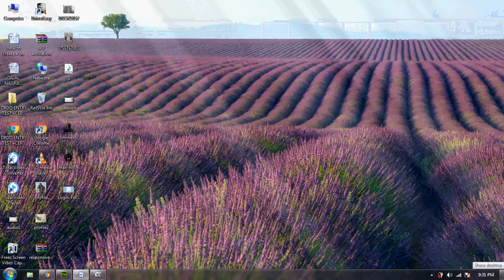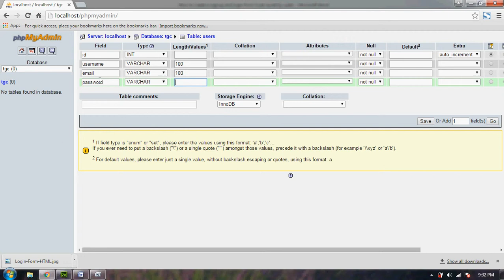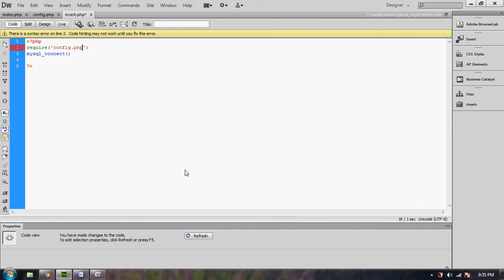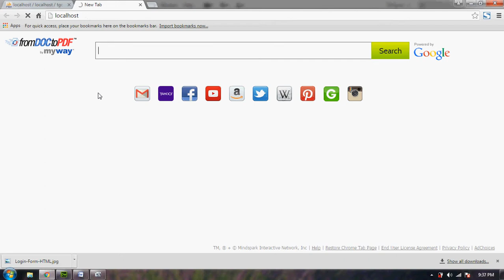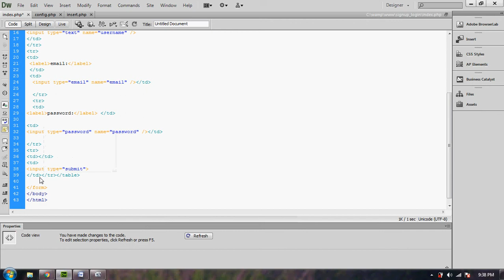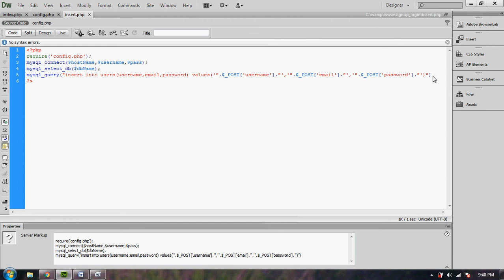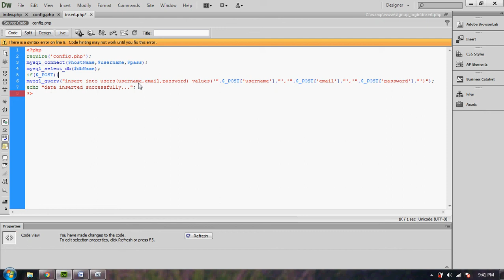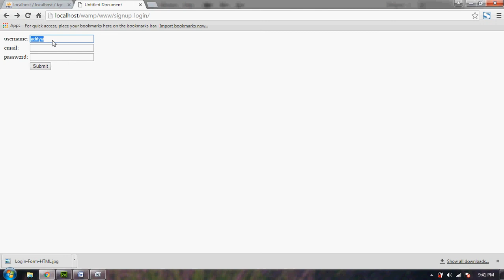How to create an Login Form/Signup Form in PHP using session-Part-1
This tutorial will help you to create Login form / signup form in php using session.

Click here for other information